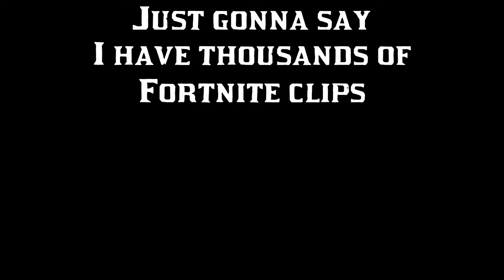THE FALL OF BUCKET :(